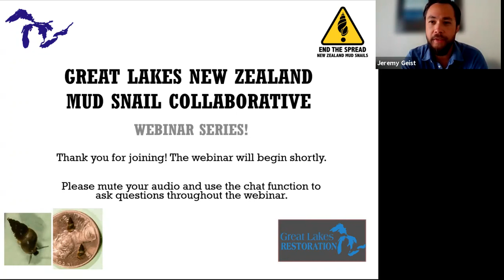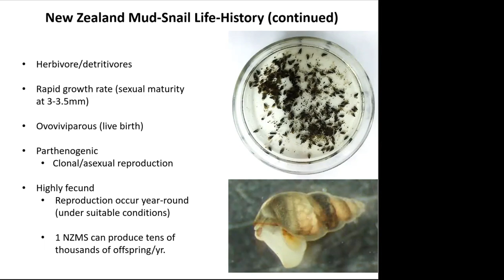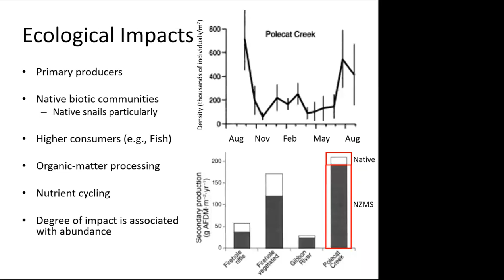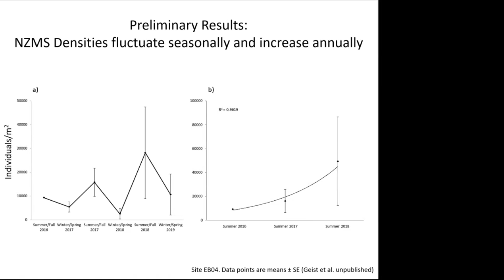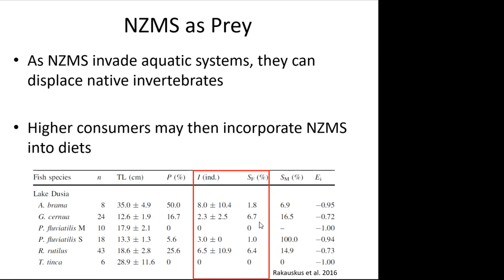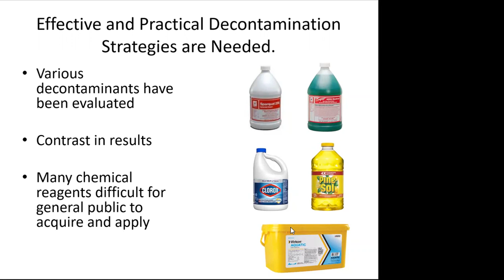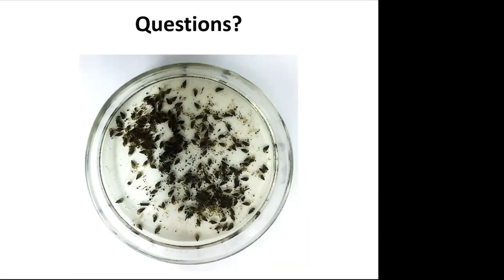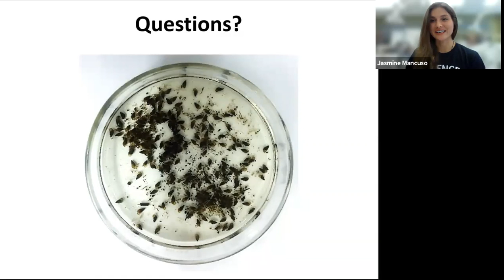Great Lakes NZMS Webinar Series Part 5: Jeremy Geist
The Effects of New Zealand mud snails on Aquatic Communities in a Michigan Trout Stream

The New Zealand muds nail (NZMS) (Potamopyrgus antipodarum) has recently invaded rivers of the Laurentian Great Lakes region where little is known about population growth dynamics and the impacts of NZMS on native communities and ecosystems. Here, we characterize NZMS population growth patterns and effects on resident benthic invertebrate and fish communities in the Au Sable River (Michigan, USA) where NZMS were recently introduced. Quantitative benthic-invertebrate samples were taken seasonally at multiple locations over a four-year period, and fish diets were examined annually. NZMS populations exhibit an intra-annual ‘boom-bust’ pattern where densities peak in the late summer, when localized population densities can exceed 100,000 ind./m2, followed by reductions by as much as 72% during the winter. During summer months, NZMS can numerically dominate invertebrate communities, making up as much as 97% of individuals, and influence composition and relative abundance of native taxa. Differences in native invertebrate community composition among sampling sites are driven by the presence of NZMS. Gut-content analysis of trout revealed increased predation on NZMS with increasing densities. The proportion of NZMS in gut contents range from 0-81% in sampled trout . These and forthcoming results highlight how NZMS can affect native communities and higher consumers in rivers of the Great Lakes region.